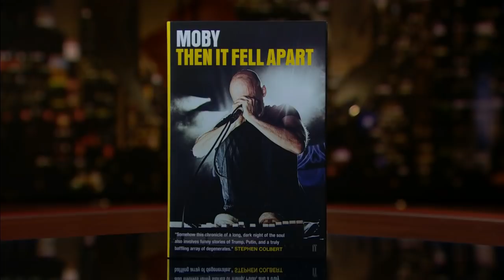Moby: Then It Fell Apart | Real Time with Bill Maher (HBO)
Musician and author Moby joins Bill to discuss his memoir: "Then It Fell Apart" and their mutual disdain for new music.

It's HBO.